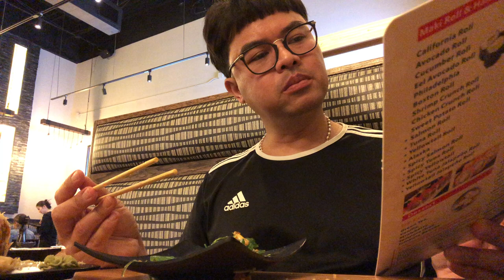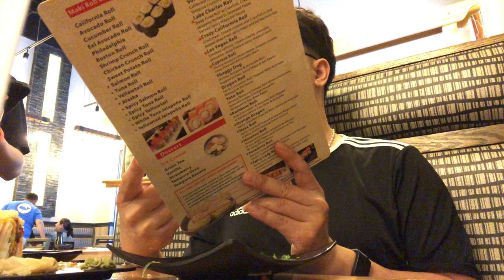Mukbanger Loves Every Bite of Tuna 🍣 sashimi [2024 April 5]